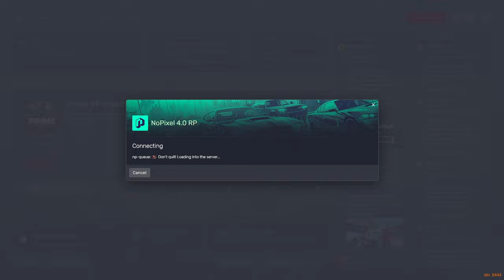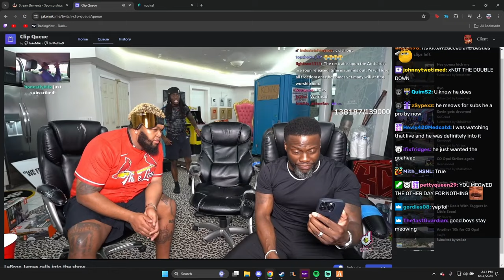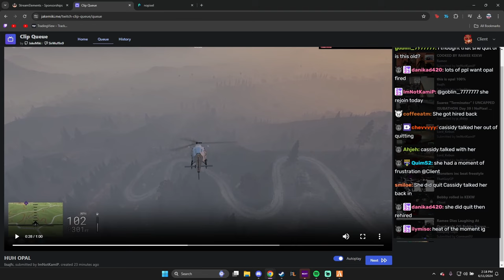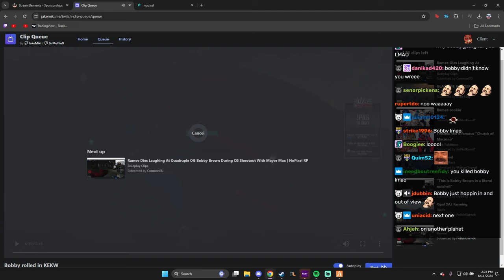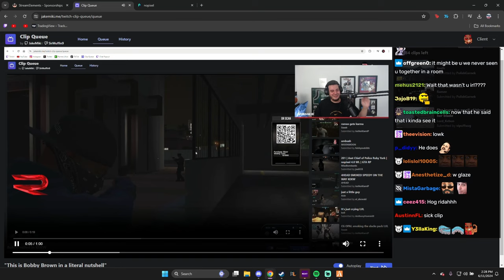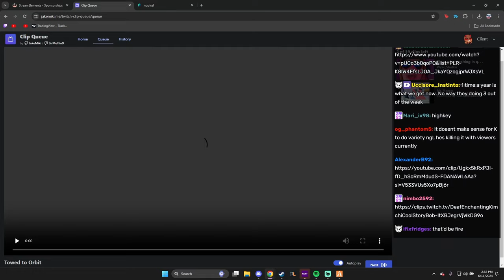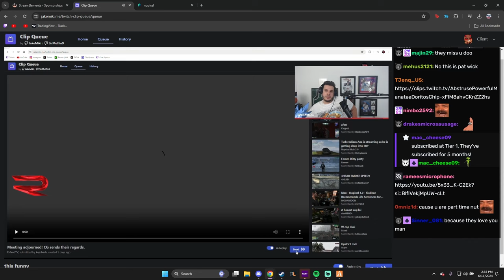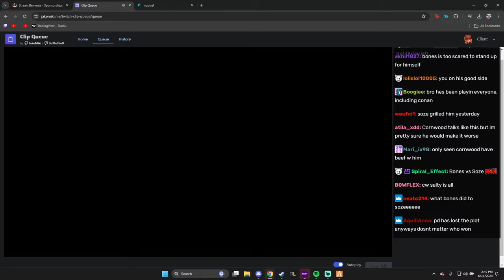Client Reacts To Hilarious GTA RP Clips And More | Nopixel 4.0